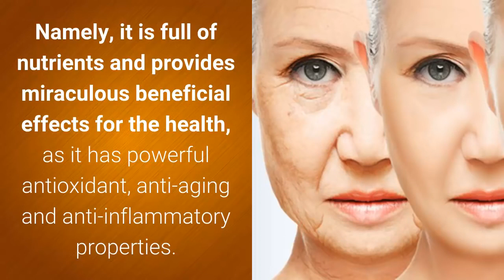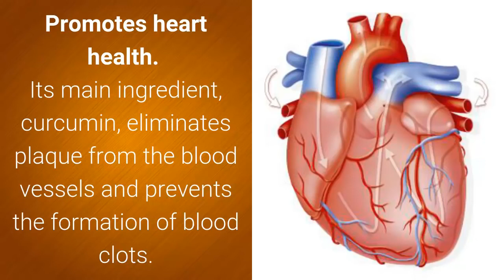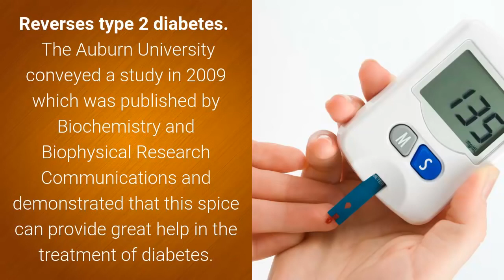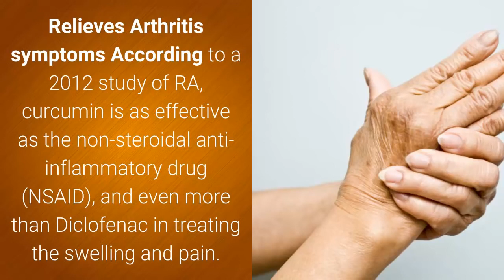Turmeric ke fayede